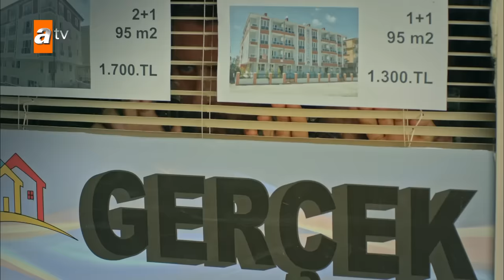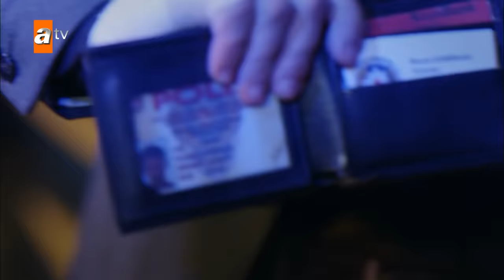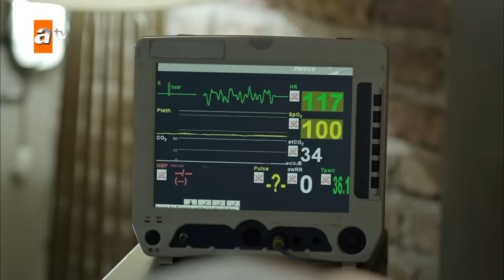Kertenkele 77. Bölüm